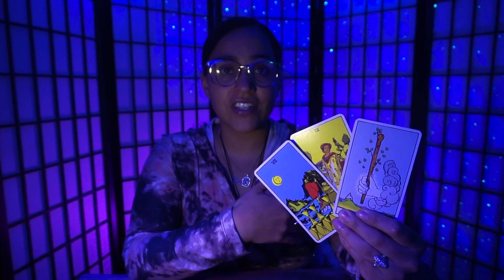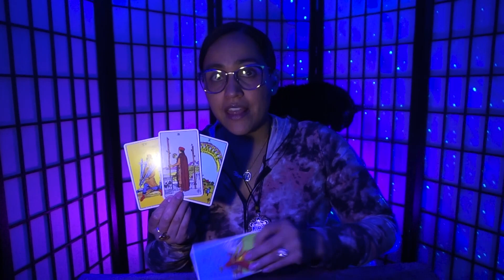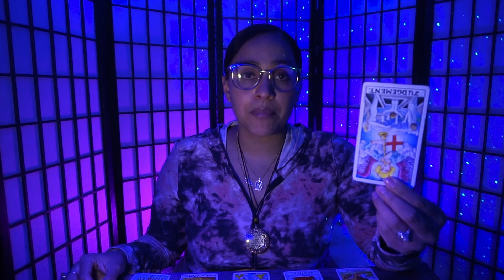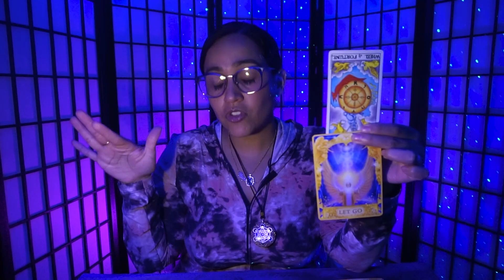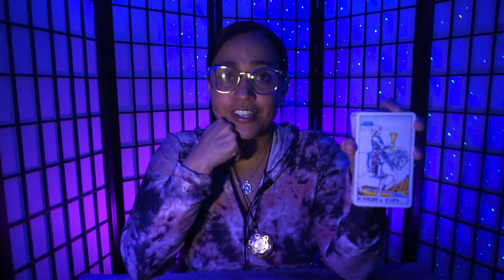LEO DECEMBER 2020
Leo My loves, THANK YOU for your Love & Support!

Love,
Alex